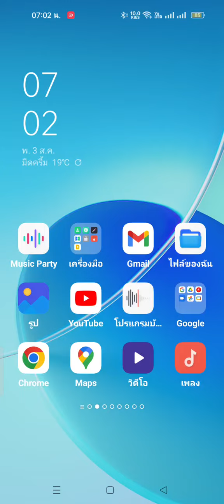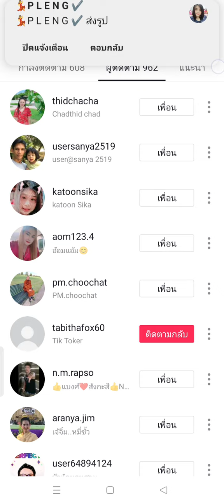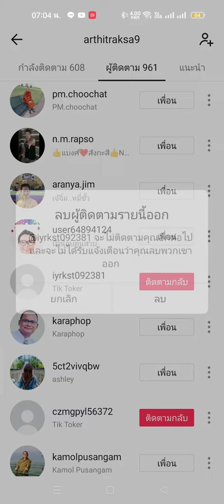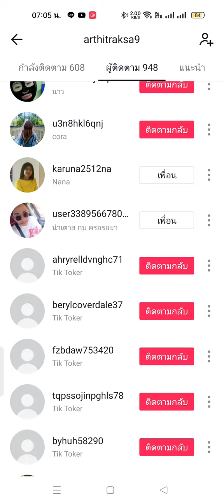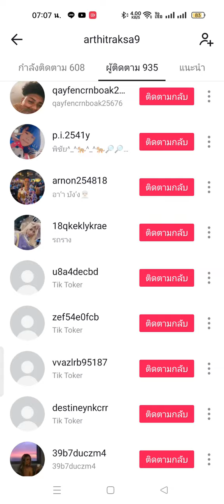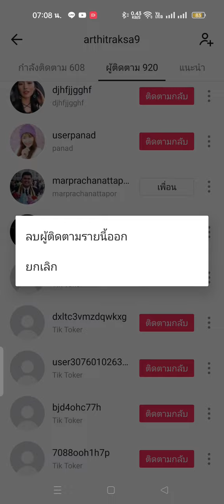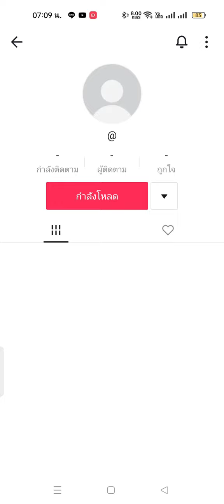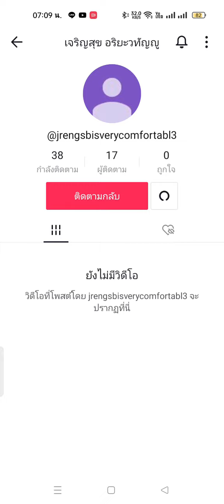แนะนำวิธีลบบัญชีTikTokที่ถูกแบน [ ที่ติดตามเรา ]